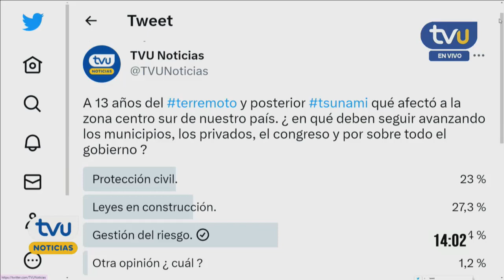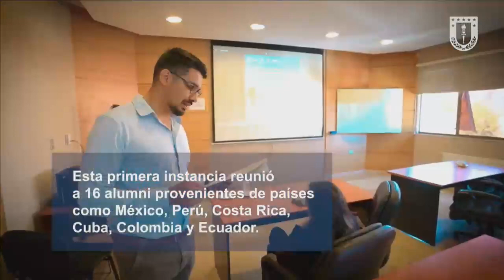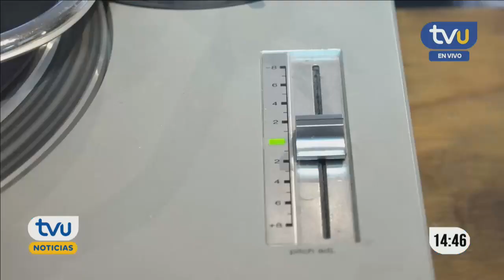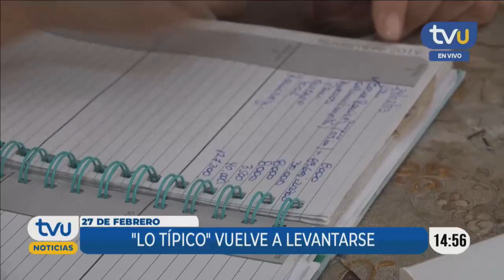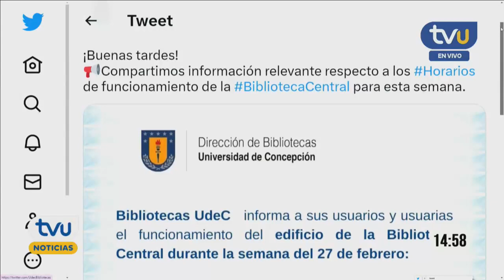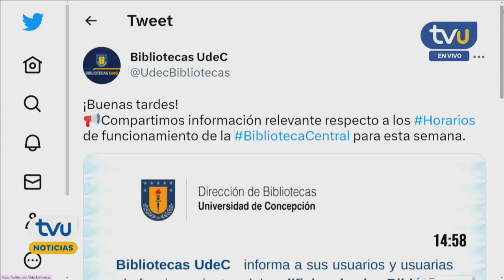TVU Noticias Edición Tarde - 28 de febrero 2023